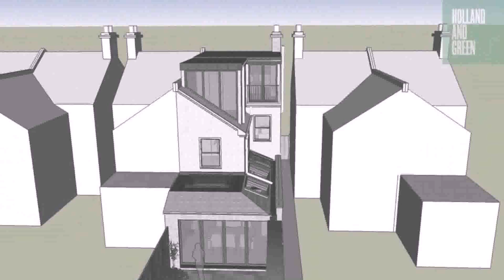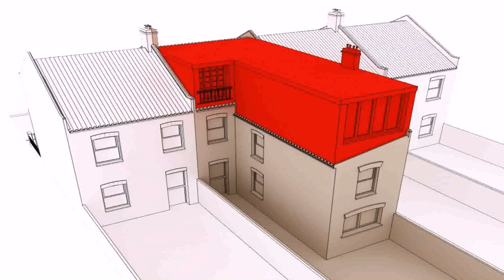Buy Car NY 5% DP